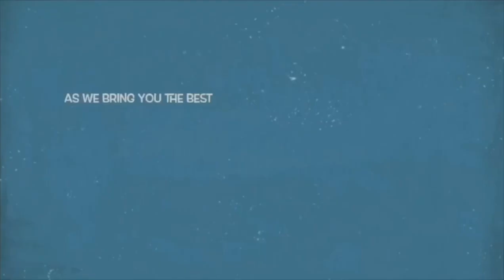‘50 Million Lawsuit?’ Yoruba Actor Lege Miami Cries Out After Mr Macaroni Sued Him For Doing This,..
Famous actor & comedian Mr Macaroni sues Nollywood yoruba Actor, Lege Miami for defamation, demands N50m in damages.